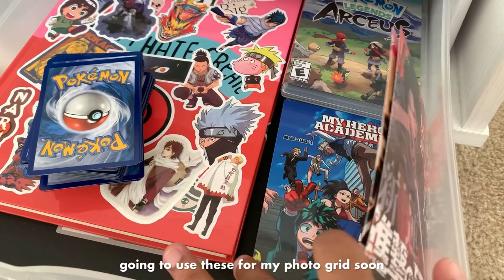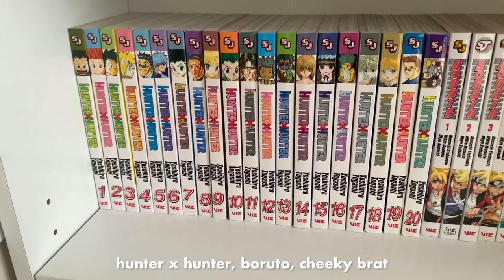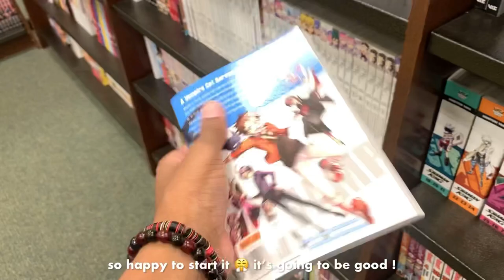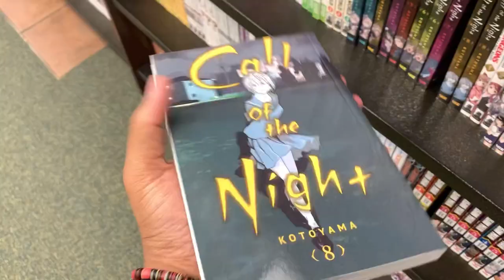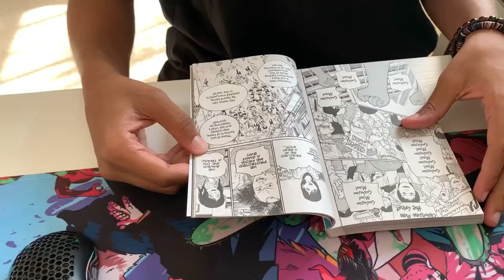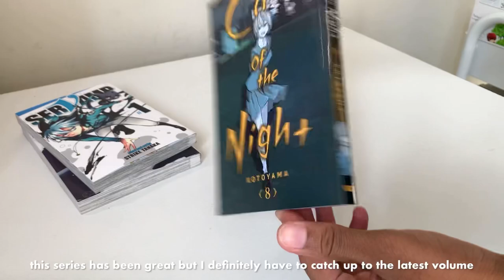daily vlog: aesthetic anime room tour + manga collection, manga shopping, going to the mall, anime !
⌦ | socials

Hello everyone 👋,  in today's vlog i do a room tour ⛺, go manga shopping 🛍️, watch anime 📺 , and much more ! 💌

-- enazuno

↺ | faqs
edit: inshot, capcut, picarts, & phonto
film: iphone xr